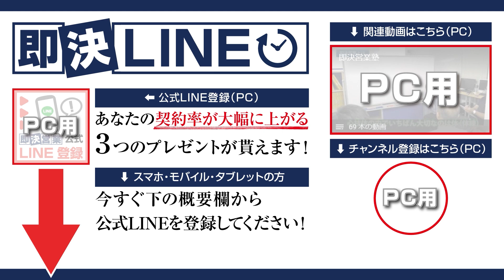【営業人生を変える】営業信頼度をアップ！営業マンが抱える永遠のテーマ『クレーム対応』を攻略！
お客様を安心させる一流クレーム対応術！
忙しいときに限って、突然やってくる魔のクレーム…。向き合うのが億劫でも、ついつい後回しはNG！トップセールスは「期待を超える対応」で、お客様を満足させます。そのための鉄則とは？

00:00　オープニング
01:15　クレーム対応の入り口で何と伝えるか
02:28　お客様に喜ばれる対応スピード
04:01　クレーム対応の完了形
05:29　お客様がクレームを言う理由
06:25　まとめ

■DVD商品
・即決営業セミナーDVD&CD（49,800円）

・魔法のセールストーク（1,650円）
・営業・即アポ（1,540円）
・即決営業の超準備（1,650円）